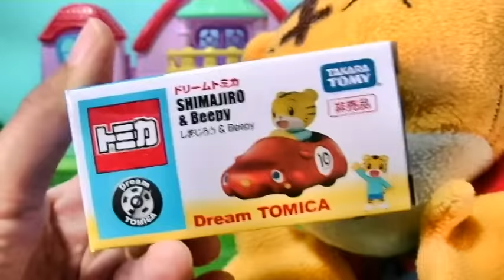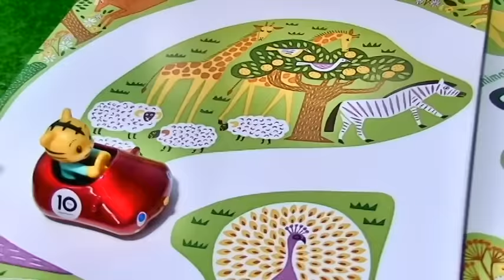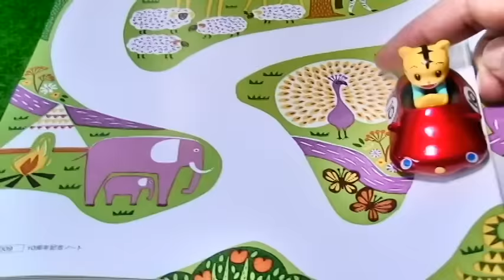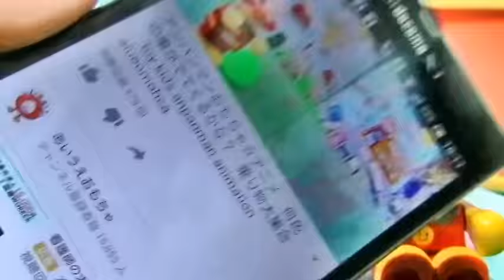しまじろうアニメ☆おもちゃ オリジナルしまじろうトミカDE遊ぼう こどもちゃれんじ aiueomocha animation toy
☆アンパンマン　おもちゃ☆アニメ　アンパンマンとメロンパンナちゃんがはなしているよ　Anpanman　Toys

☆アンパンマンたまご☆おもちゃアニメ　なにがかくれているかな　Anpanman Toys

今日は「 しまじろうアニメ☆おもちゃ　オリジナルしまじろうトミカDE遊ぼう　こどもちゃれんじ　aiueomocha animation toy  」だよ